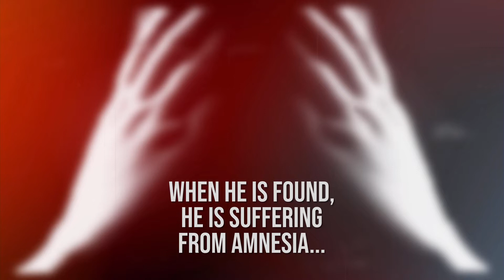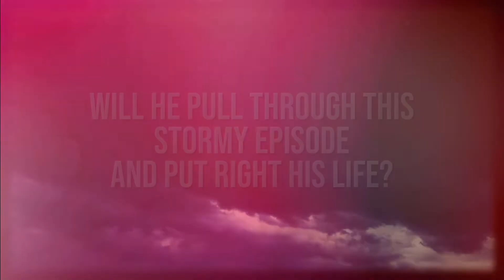Sentence of Death Denied - Trailer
In 1950, ninth-grader Joe Kaufmann stumbles into a torrid, one-sided affair with band classmate Alyssa Broderick at Boynton Junior High School in Ithaca, New York. This seemingly sweet, fresh-faced hussy seduces Joe. He naively falls in love with her and is blind to her cruel manipulation.

Joe’s turbulent school year continues when in November, three students attack him when he refuses to cheat for them on a geometry test. Although he recovers physically from this brutal assault, his emotional state remains in tatters. Only after Christmas does he seem to get back on track. However, in April, he mysteriously disappears, and his family is panic-stricken to find him. When he is found eight days later, he is committed to a psychiatric hospital to treat his inexplicable amnesia.

The psychiatrist, Dr. Montgomery, delves into Joe’s memories of his childhood experiences at a Nazi concentration camp. Joe slides into depression and anorexia. He wants to commit suicide by starvation. With his guardian, Grayson Pierce, at his side, Joe is admitted to the Albany hospital, where the only goal is keeping him alive. Dr. Montgomery joins Grayson in trying to save Joe from himself. Assuming his memories had triggered his amnesia and flight from reality, Grayson and the psychiatrist hold onto Joe to keep him from joining the pitiful Holocaust victims who had died so many years ago.

When Joe mentions that he had been struck by an unknown student in the school cafeteria, giving him a concussion, the real cause for his flight from home and his amnesia are unveiled. And he learns bitterly that his toxic relationship with Alyssa Broderick had started all of this. Her bigoted, anti-Semitic views are uncloaked. Will he be able to step over this ugly episode and move on?